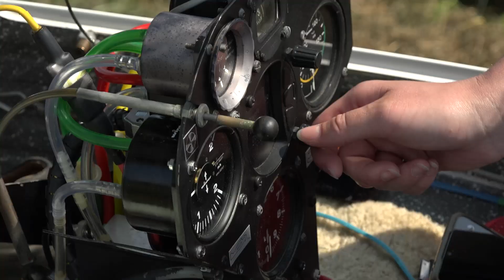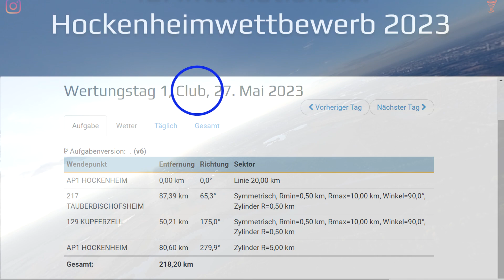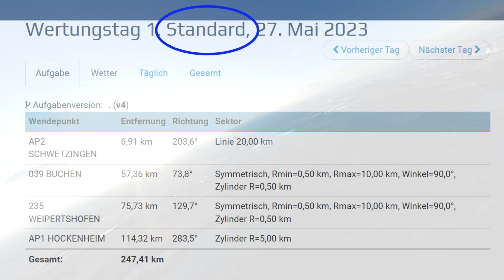42. Internationaler Hockenheim Wettbewerb 2023 - First Task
Im Hockenheimer Segelflugwettbewerb geht es nicht nur um Einzeltitel, sondern auch um die Qualifikation für die Deutsche Segelflugmeisterschaft. Das hochkarätige Teilnehmerfeld verspricht einen spannenden Wettkampf. Bei den Frauen ist fast das gesamte Deutsche Frauen-Nationalteam angereist.
Die amtierende Weltmeisterin Cornelia Schaich hat bei solchen Wettkämpfen auch schon mal alle männlichen Fliegerkollegen geschlagen. Mit Michael Buchthal ist allerdings harte Konkurrenz angereist. Michael war 2008 Weltmeister in der Standardklasse.
Dieses Video zeigt Impressionen vom ersten Wertungstag, an dem bei gutem Flugwetter bereits beachtliche Strecken geflogen wurden. Angetreten sind Pilotinnen und Piloten der Clubklasse, der Standardklasse und der 15 Meter Klasse. Der Sportfliegerclub Hockenheim freut sich, nach der Corona-Zwangspause endlich wieder den bei den Segelfliegern bekannten und beliebten Wettbewerb austragen zu dürfen.

filmed & edited by Charlie Joest
many thanks to Jan Zybura
by Dan Lebowitz  / allesgemafrei.de
A Brilliant Idea and Rock On
by Dag Reinbott  / TerraSound